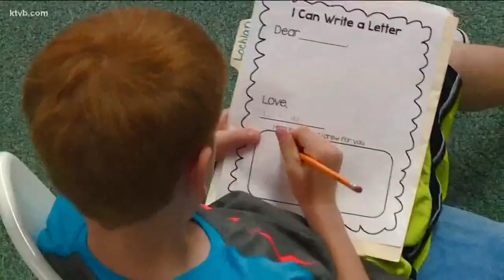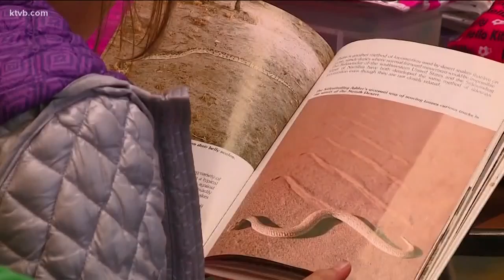Idaho kindergarteners have lower vaccine rate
A health expert say vaccines do work.